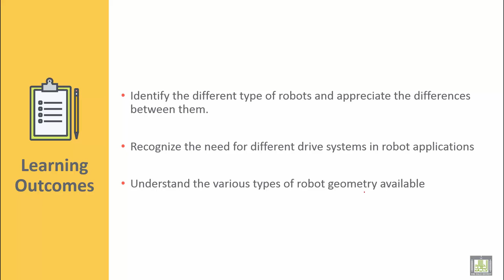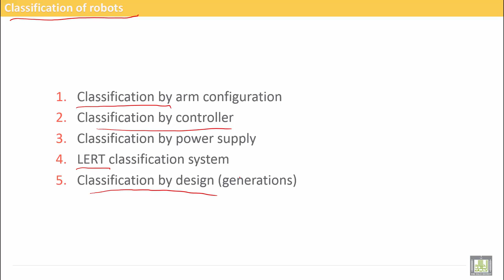Computer Aided Manufacturing | C7-L1 | Classification of Robots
Uint 7 : Classification of robots and their geometries
Lecture 1 : Classification of Robots